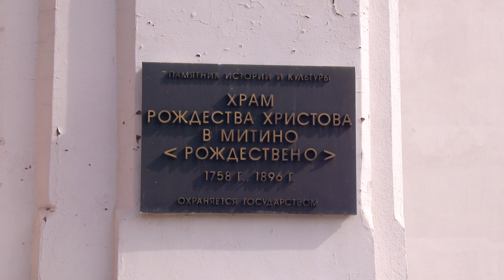Крещение Карла (6 сентября 2020)